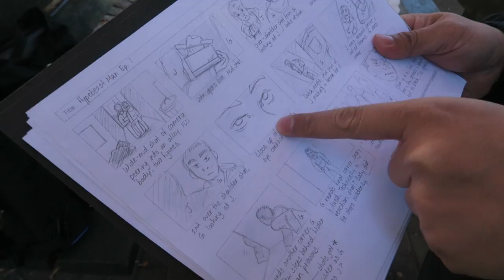Making My Arab Boyfriend Jealous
Wanna Get me a Gift? Here is My Wish List